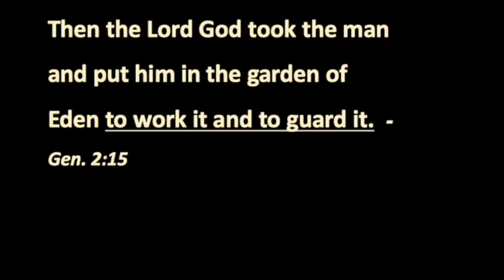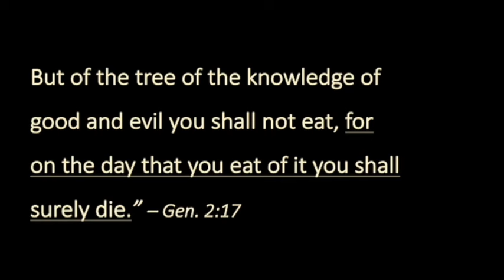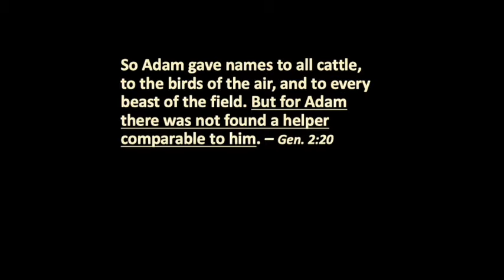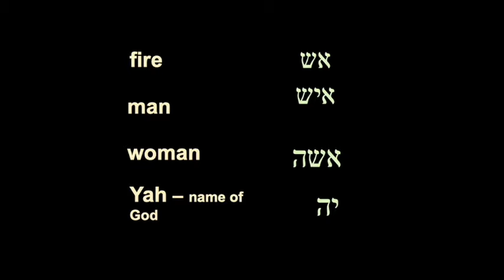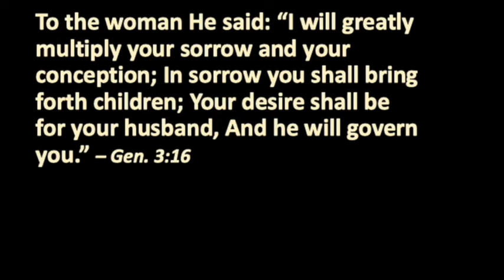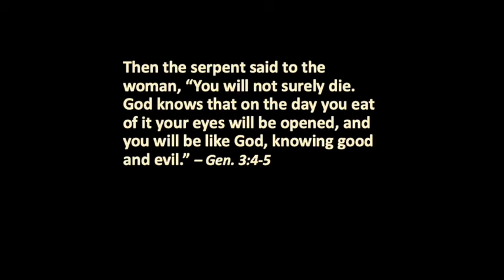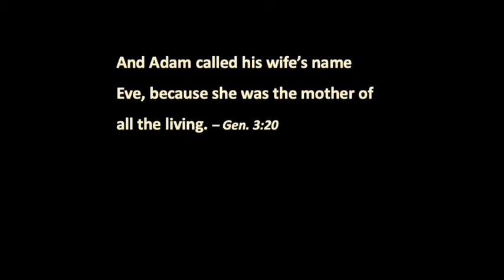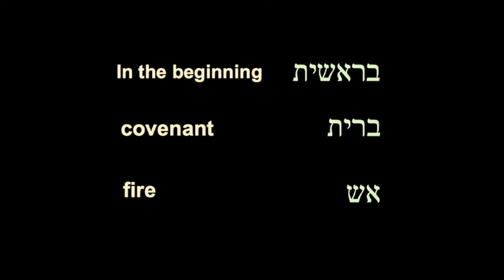GENDER AND MARRIAGE - Rabbi Pesach Wilicki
Gain better understanding of the Biblical origins of marriage and God's design for mankind - through the Hebrew Scriptures - from the teaching ministry of an Israeli Orthodox Rabbi.

Pesach Wolicki is an esteemed Rabbi, renowned for impactful work in Jewish-Christian relations. As the Executive Director for Israel 365, he diligently educates both Christians and Jews on the latest developments in Israel. His recent launch of "Eyes on Israel" on the Real America's Voice Network takes an in-depth look at Israeli news. Through co-hosting the "Shoulder to Shoulder" podcast with Pastor Doug Reed, he continues to foster unity among faith communities.

Rabbi Wolicki is a regular opinion contributor to The Jerusalem Post and Israel365action.com, advocating for harmony between Bible-believing Jews and Christians. With a background in Jewish education and communal rabbinical service, Rabbi Pesach is highly regarded for his innovative teaching methods and unwavering commitment to interfaith dialogue. Residing in Beth Shemesh, Israel, with his wife and eight children, Pesach Wolicki continues to inspire others with his dedication and vision.